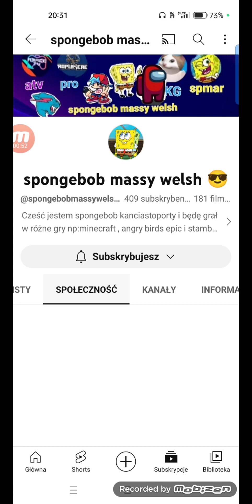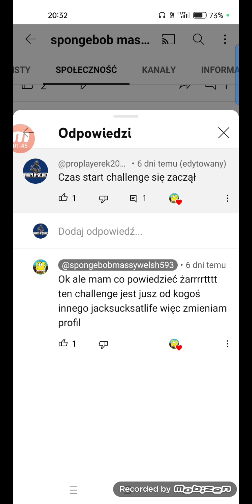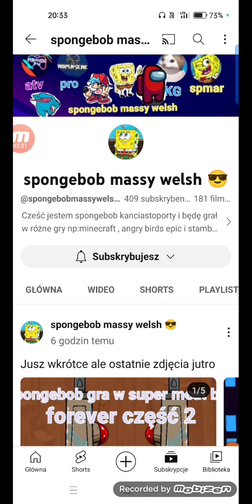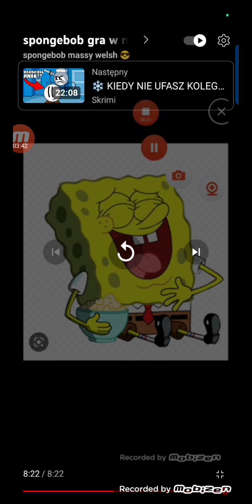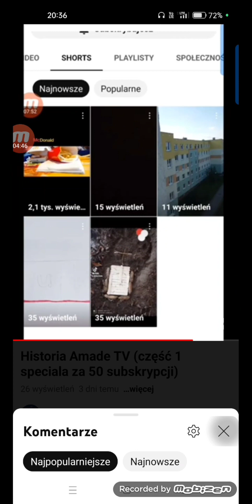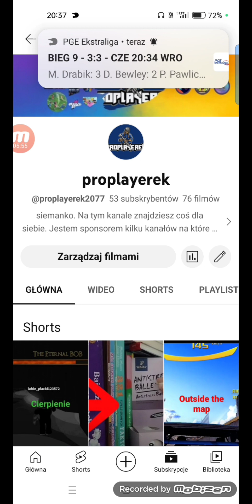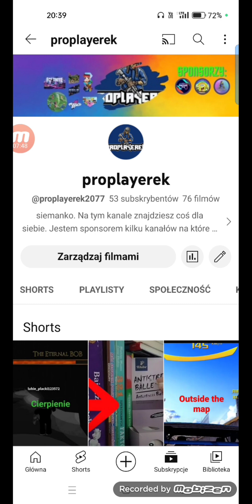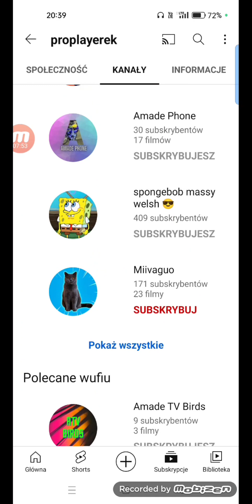kliknij to się dowiesz o co chodzi